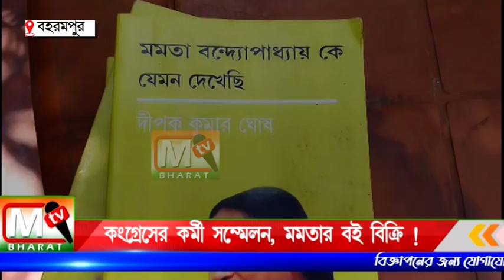Mamata Banerjee: কংগ্রেসের কর্মী সম্মেলন, মমতার বই বিক্রি !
দীর্ঘ ৩০বছর থেকে বামপন্থী সংগঠনের সঙ্গে যুক্ত বেলডাঙার চঞ্চল ঘোষ। তিনি বিভিন্ন জায়গায় বাম মতবাদের সংগ্রামের বই বিক্রি করে থাকেন। তিনি বলেন এখানে আসার মূল উদ্দেশ্য হলো কংগ্রেস নেতা কৌস্তব বাগচী এই বই নিয়ে একটি আলাদা সাড়া ফেলেছিলেন সেই কারণে এখানে এই বই নিয়ে আসা আমার।